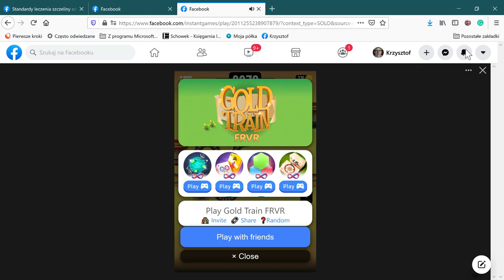Facebook — Mozilla Firefox 2021 04 21 22 18 12